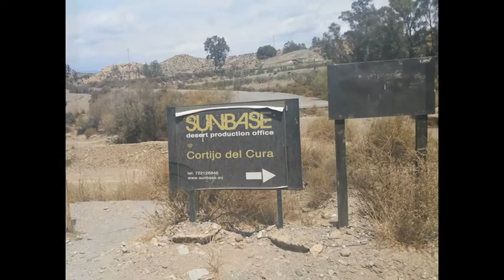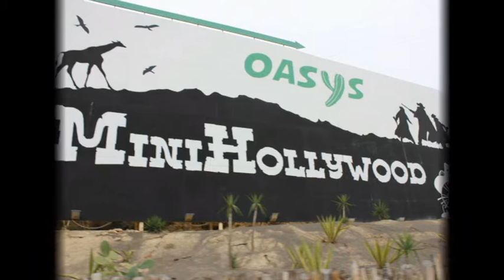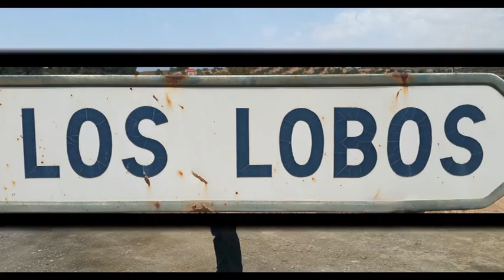Gedphil Dallas Mon Voyage en Andalouise - Almería Partie 2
Vacaciones de Agosto de Gedphil Dallas en Andalucía - Almería y en especial en Tabernas y por otros lugares más de Almería y Andalucía.